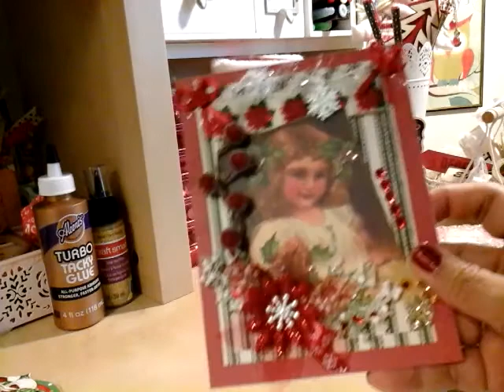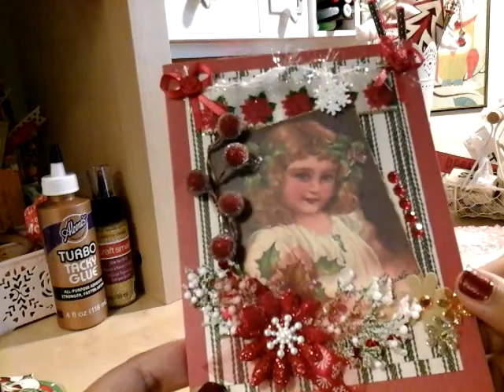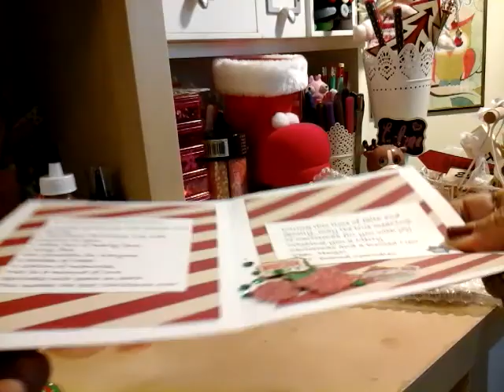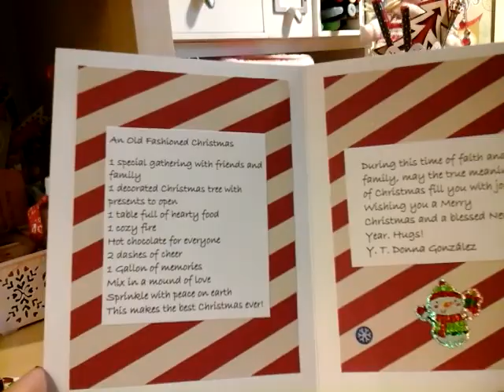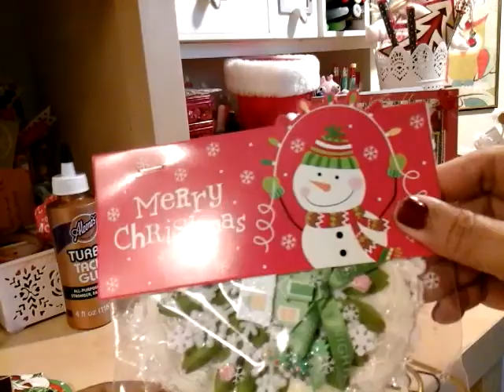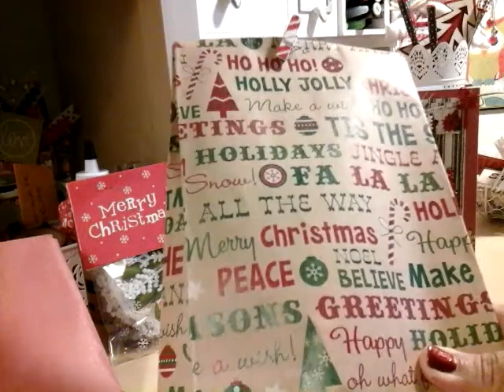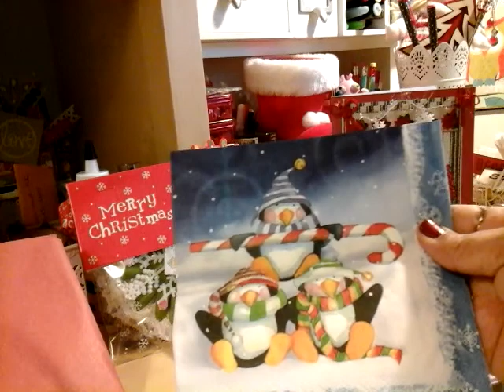Christmas embellishment package)Donna Gonzales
Thank you so much love everything you are such great hearted person big huggz to you everyone please go check out her channel tfw ...